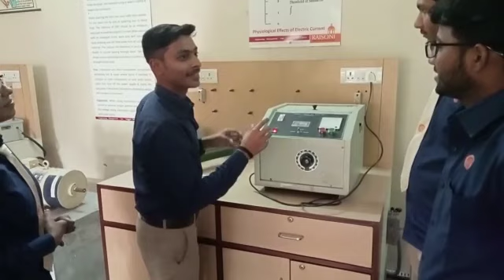Transformer Oil Testing By Students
Department of Electrical Engineering Students Conducted Practical of Study of Impulse Generator